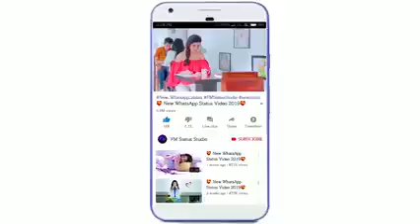romentic seen of the status......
Marrige Date 21-MAY-2019.

#@ Sunil yadav. #@Praveen yadav #@Mukesh yadav.#@ Sadanand yadav. And other people.